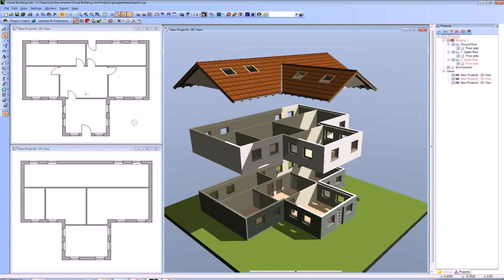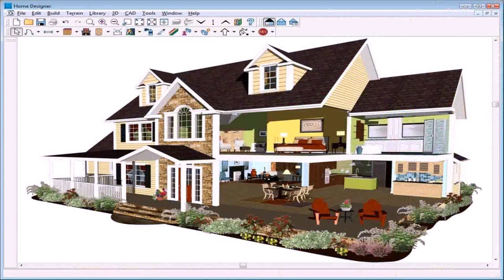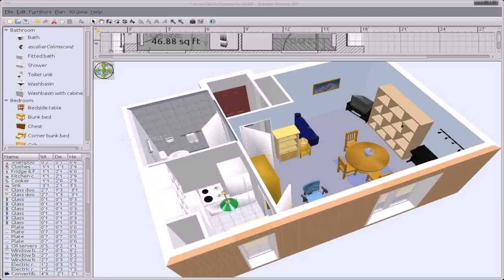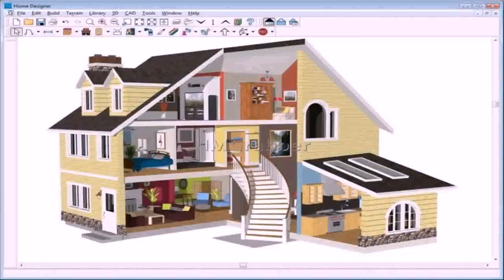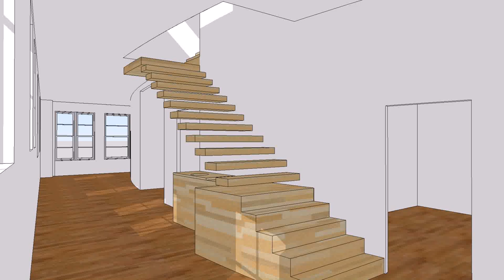House Plan Design App Download (see description)